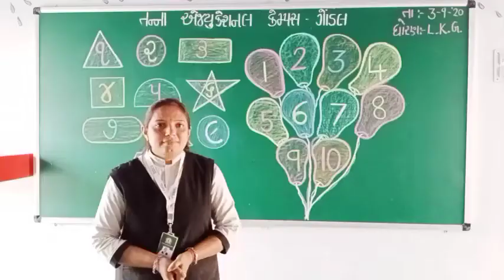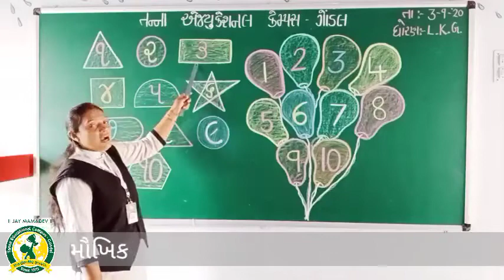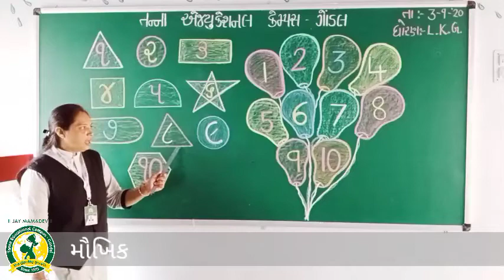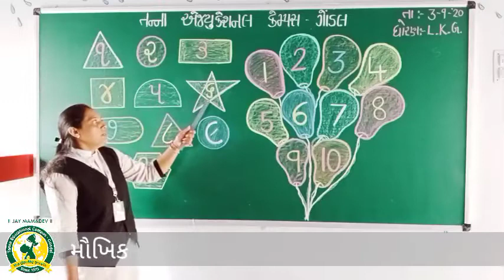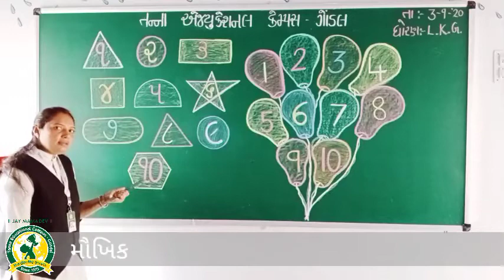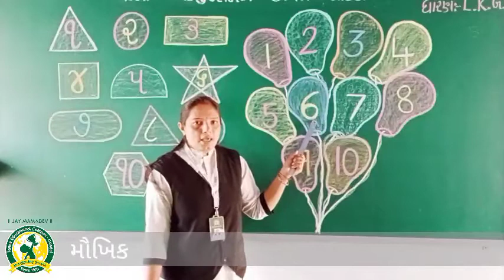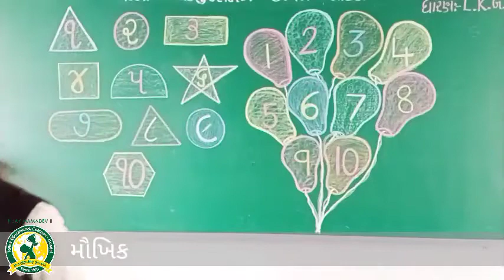ધોરણ- LKG વિષય:- મૌખિક(૩-9-2020)